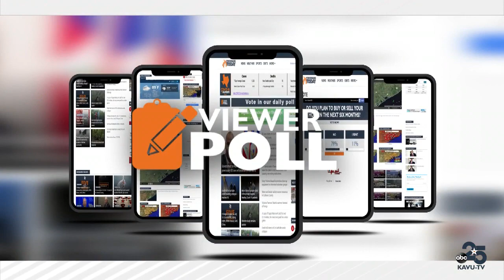UHV seeking local professionals to share job experiences, opportunities with students